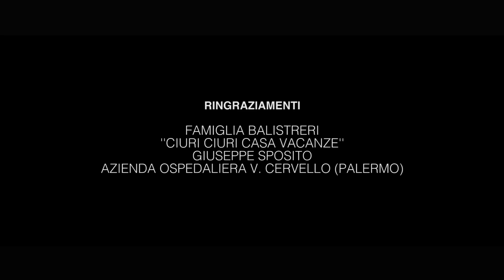Maikol Arcarisi - Vorrei Sognare Con Te (Official Video)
Maikol Arcarisi
Vorrei sognare con te  (Official Video)